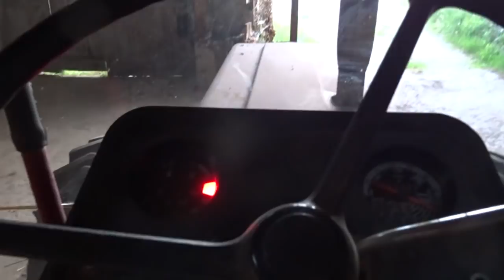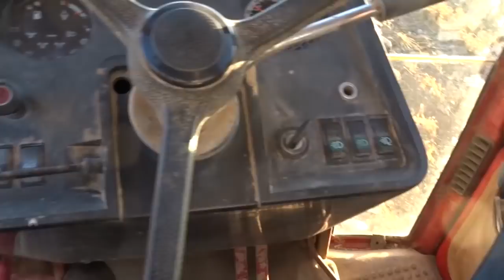dechaumage des orges 2020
bonjour,

on profite de la fraicheur résiduel pour effectué un déchaumage. dans ce champs je test les alternatives pour lutter contre les chardons dans l'inter culture
pour cela je prend le kverneland turbo 1 que j'ai modifié en clc a pates d'oies et le tracteur ih 956xl

Merci Vincent